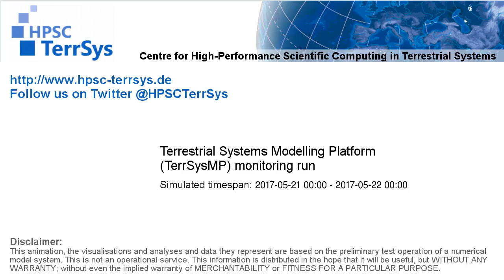TerrSysMP monitoring run 2017-05-21 - plant available storage change - NRW (24h)